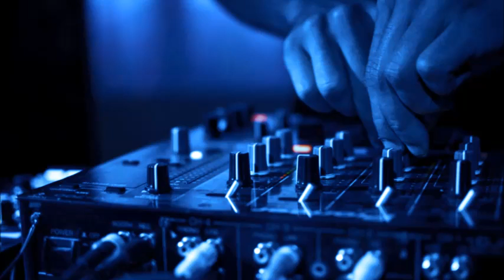Luciano Bozza - Trespassing (Prog House Set)